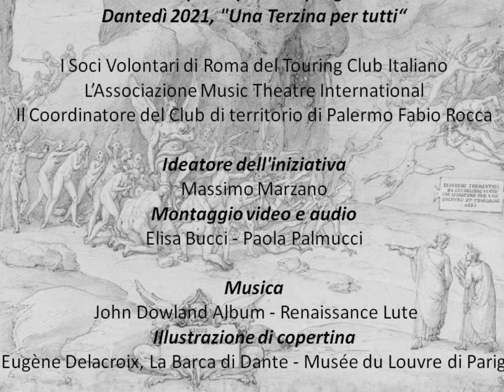Dantedì 2021 Una terzina per tutti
Proseguiamo con le iniziative dedicate a Dante, per celebrare i 700 anni dalla sua morte. Oggi 8 aprile, data nella quale alcuni studiosi ipotizzano possa essere iniziato il “viaggio” dantesco, il Club di Territorio di Roma del Touring Club Italiano e l’Associazione Music Theatre International hanno realizzato un nuovo evento virtuale.
Il filo conduttore di queste videoletture è “Dante: L’Italia ed i suoi mille drammi”. Vengono messi in evidenza alcuni passi de “La Divina Commedia” che raccontano i mali, le tensioni, le violenze, i contrasti presenti nella società dell’epoca.
Ringraziamo il Vice console Massimo Marzano, che ha ideato e curato l’iniziativa, e tutti i Volontari e gli attori che hanno partecipato!